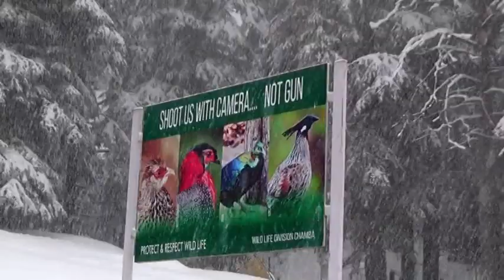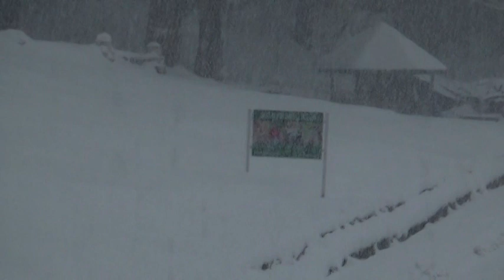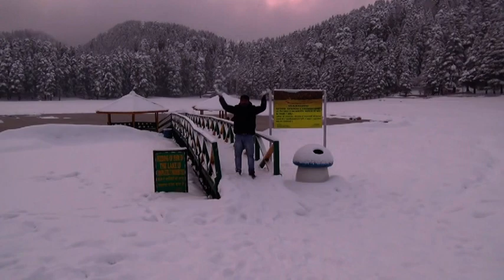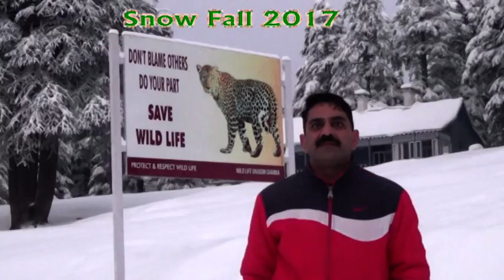Snow Fall 2017 03 CITY CHANNEL CHANBA